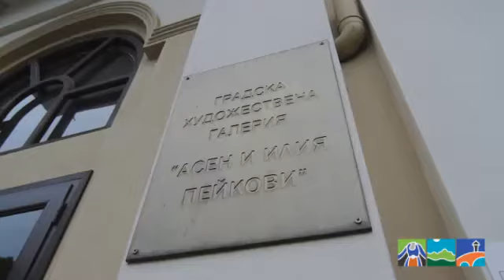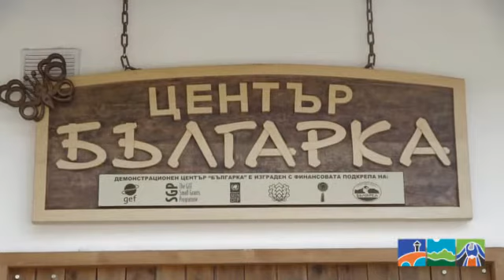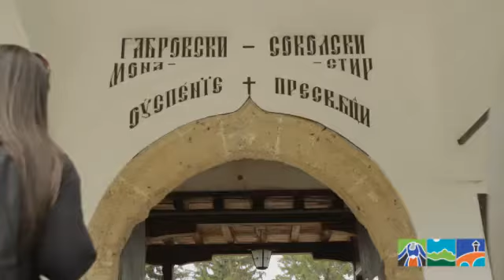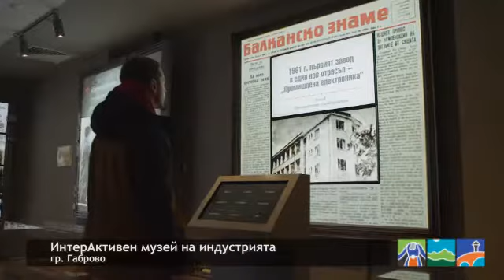„Да се видим в центъра"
Рекламен филм „Да се видим в центъра", представяш туристическите забележителности в региона Габрово, Трявна и Севлиево